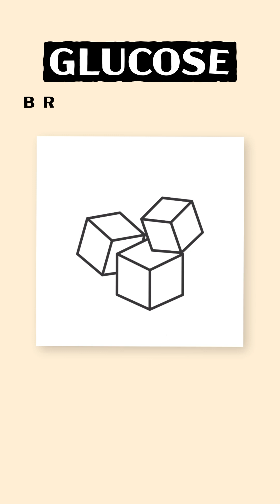How Glucose and Insulin work (made SIMPLE)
Insulin? Glucose? Cytotoxic?? These are important terms in modern medicine and everyday life that are simply misunderstood all too frequently.

Thankfully, the heart of these ideas (see what I did there 🤭) is actually fairly simple!

Don't miss out on the rest of the information on metabolic syndrome that I discuss in the full-length video on my channel! Head over to my page and watch "5 Warning Signs Your Body is Fighting Metabolic Syndrome"

Come say hello!

Hello and welcome! I’m Natalie, a dedicated mom of three, physical therapist, certified health coach, collegiate and lifelong runner and health warrior. I've competed most of my life in distance running and, in recent years, competed as a hybrid athlete at the highest level of Camp Gladiator Games Super Finals and Hyrox events. I also have a biology degree with interest in cell and molecular biology and love to discuss all  things related to cellular health.

My 21+ year career as an adult and geriatric physical therapist has allowed me a front row seat to the last years and decades of life. All of this experience has driven me to intervene much earlier in life to inspire disease prevention and preparation for our Golden Years. And, as a mom of three energetic kids, I see the impacts (positive and negative) of lifestyle choices as it relates to our kiddos, which further serves as a catalyst for my desire to effect change as early as possible.

My meaningful mission is to educate and empower you to make choices today that will set you up for optimal health and quality of life now and well into your later years. Thank you for joining me on this journey and I hope you find an abundance of Healthful Connections here!